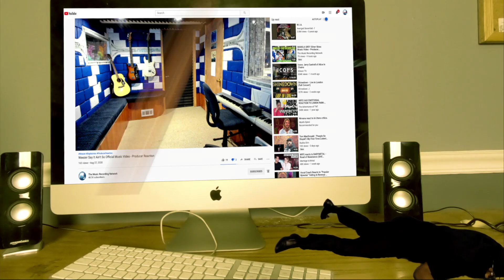Baby Keem & Kendrick Lamar - The Hillbillies - Producer REACTS With Freestyle Bass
𝗖𝗔𝗧𝗘𝗚𝗢𝗥𝗬:
Entertainment
Music
Stream